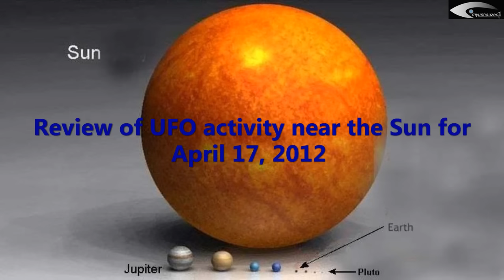Review of UFO activity near the Sun for April 17, 2012. (HQ)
UFO - Sun artifacts - Review of activities of unidentified objects near the Sun at April 17, 2012
(RUS) НЛО - Солнечные артефакты - Обзор активности неопознанных объектов возле Солнца за за 17 апреля 2012.